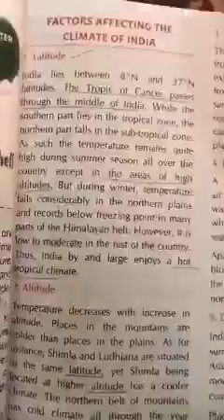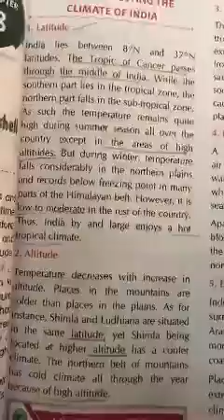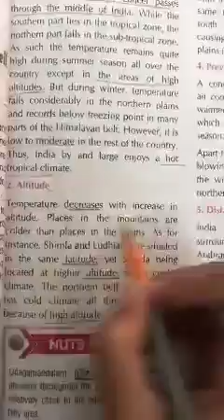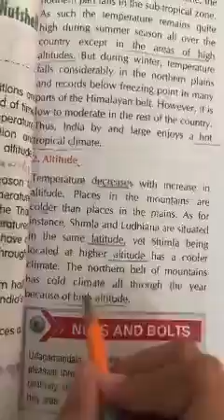6TH CLASS GEO CH 8 PART 2